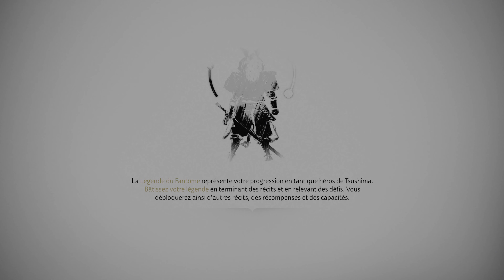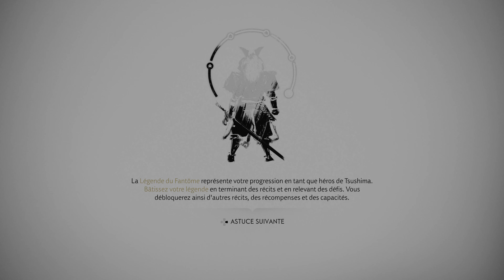Ghost of Tsushima - épisode 52 | Le sūtra du sang | FR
Let'splay de Ghost of tsushima le jeu de Sucker punch édité par Sony.
Gameplay en 4K.